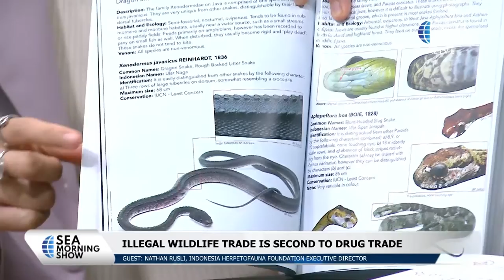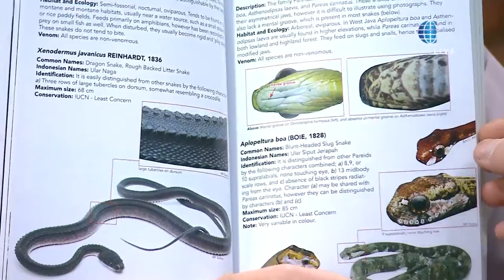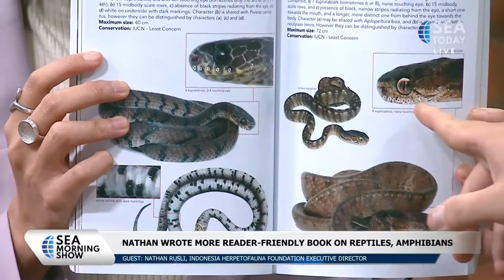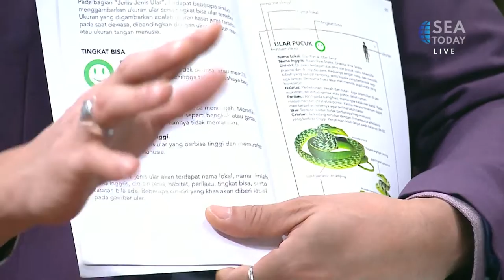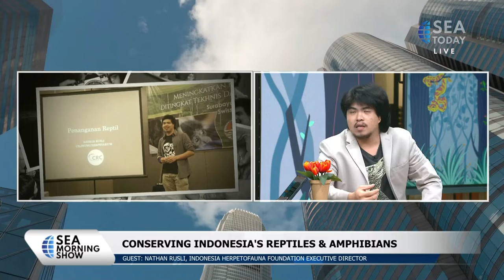Nathan Rusli: Conserving Indonesia's Reptiles & Amphibians